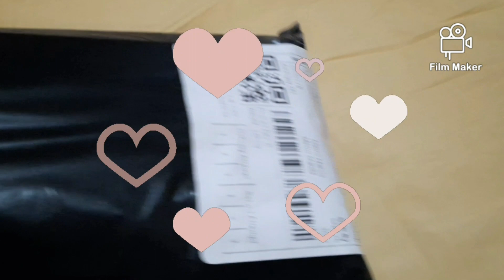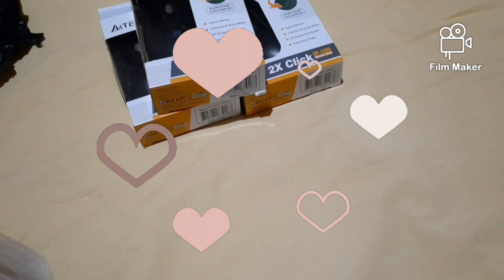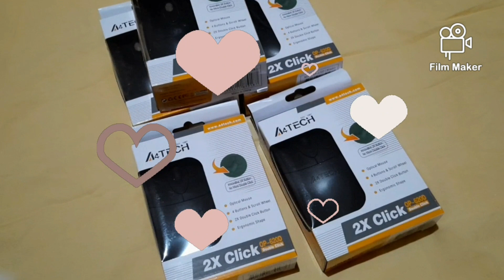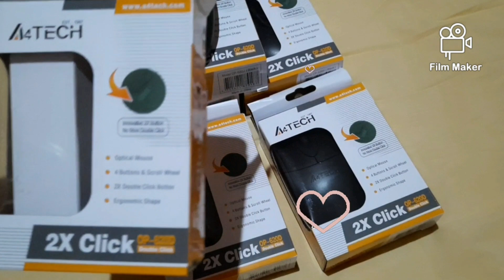Mouse or mouses worth to buy for extra